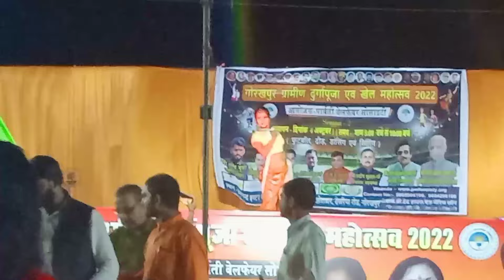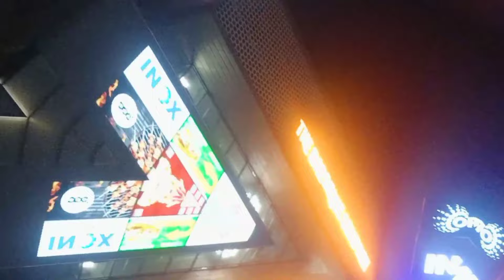GORAKHPUR दशरे का भव्य दृश्य बारिश के बावजुद भी || HAPPY DUSSEHRA || JAY MATA DII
135 VLoG

hit likes.

𝐋𝐨𝐭𝐬 𝐨𝐟💞💚💞💞💚💞

𝐈𝐧𝐬𝐭𝐚𝐠𝐫𝐚𝐦 𝐈𝐃